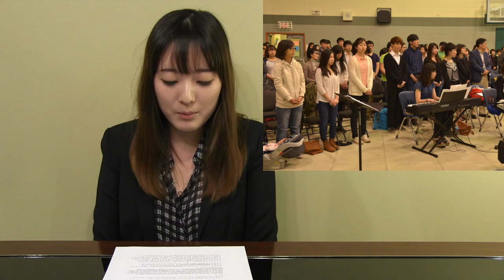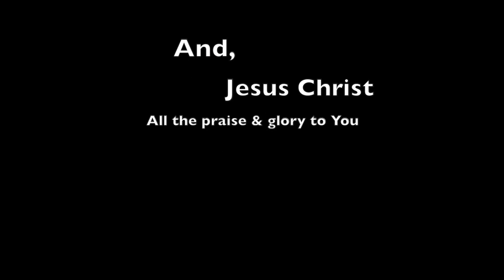NLN News 8 - 03.04 2014 Cover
Hi guys, it's Hanwoori New Life Network again! Here's the March & April cover news for our Hanwoori New Life. Hope you guys enjoy it!

한우리 뉴라이프 여러분~ 여기 3,4월의 뉴라이프 뉴스 입니다. 재미있게 보세요!